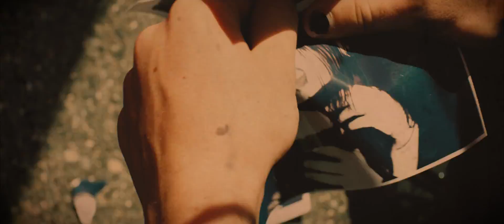Attraction To Tragedy - Desperate (Music Video)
Produced by Jim Fogarty and Joe Cocchi

Mixed by Jim Fogarty

Recorded at Zing Recording Studios, Westfield MA

Engineered by Joe Cocchi and Jim Fogarty

Assistant engineer - Frank Baron

Additional musicians :

Kevin "Drummer" McGuill - Drums

Jim Fogarty - Bass, Piano on track 5, keyboards, Drums on track 2, 7

Joe Cocchi - additional guitars, keyboards, solo on track 6

Gang Vocals - Ken Robert, Casey Tropp, Frank Baron, Jim Fogarty, Joe Cocchi, and Hands Of The Martyr (Nate, Lee, Ty, Adrian)

Mastered at West West Side Music by Alan Douches